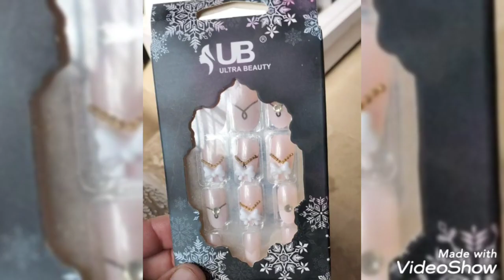Latest Nails fation/Beautyful Nail Ideas/